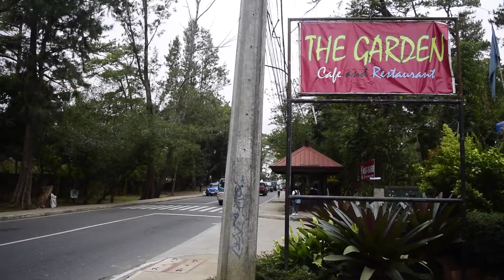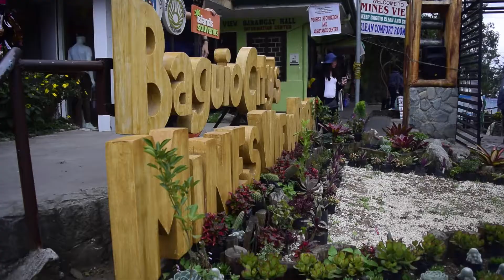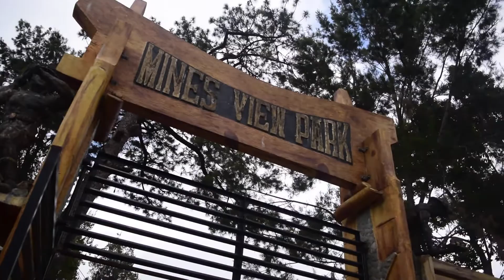Lost in Baguio #1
Been a while since the last time I uploaded a video kaya naman eto na ang Baguio adventure ko with Abby and her fambam!